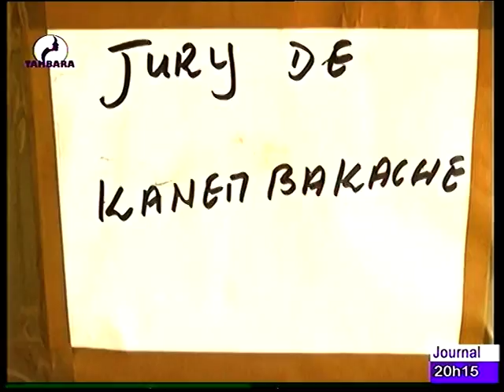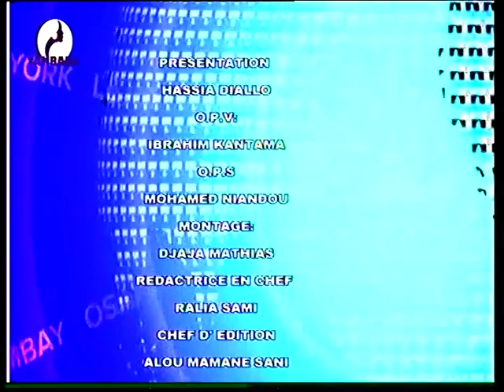JOURNAL EN FRANCAIS du 14 Juillet 2021 sur la télévision TAMBARA, le miroir de la femme Niamey N